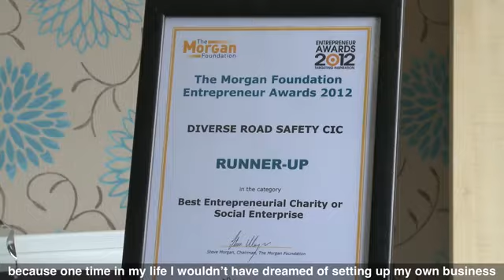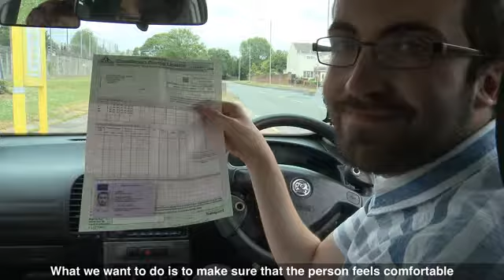Tina Preston says disabled employees are an asset to Disability Confident businesses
Tina's business, Diverse Road Safety, helps disabled people to be independent by providing professional training and specialist advocacy services in all aspects of driving mobility and road safety. She thinks businesses can really benefit from having disabled people on their workforce, especially because they are very good problem solvers: they have to think of different ways of completing tasks every day, so they can help people who are non-disabled to look at different things differently.